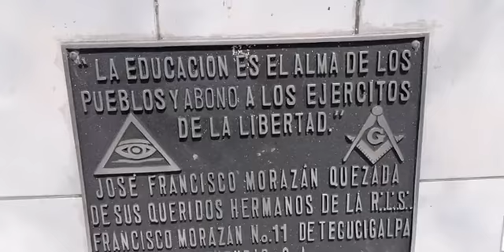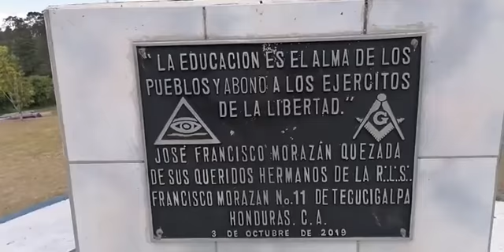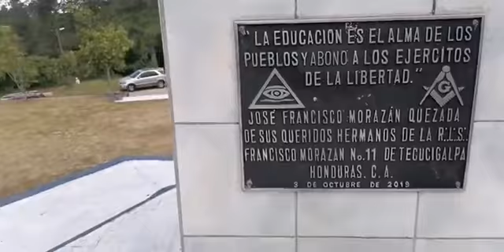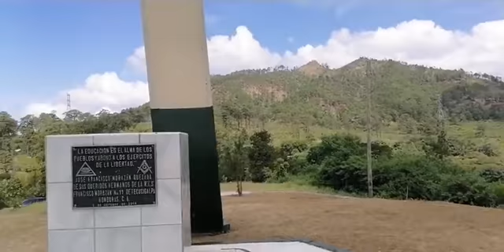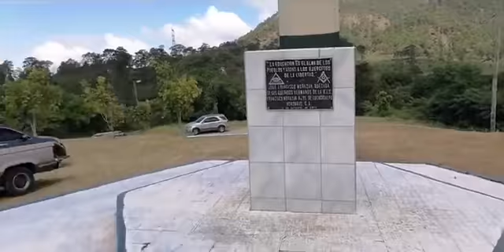Bicentenario Nacional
Inauguración de actividades conmemorativas al Bicentenario De Independencia Nacional, Cerro de la Batalla de La Trinidad.